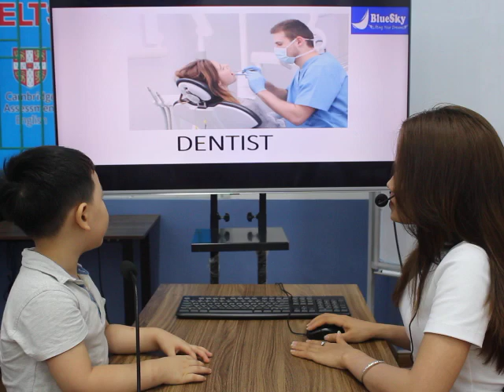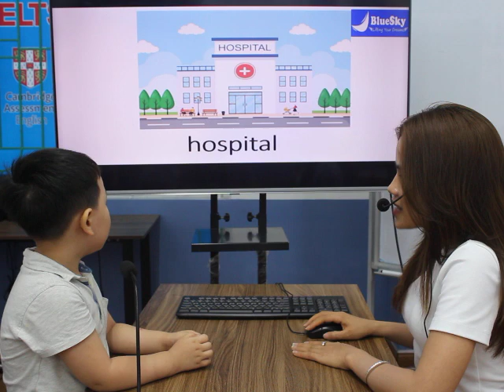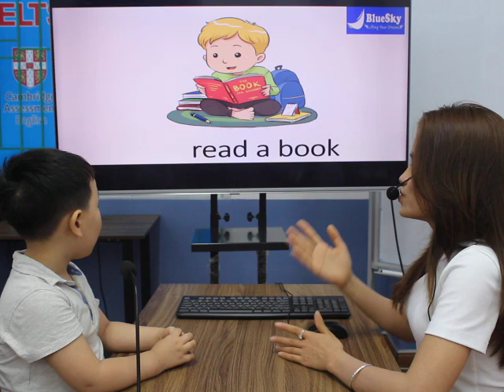Hoàng Khánh Duy lớp KID 23-09 ( My little island 3) kiểm tra giữa khóa